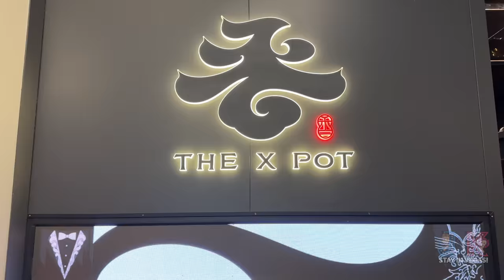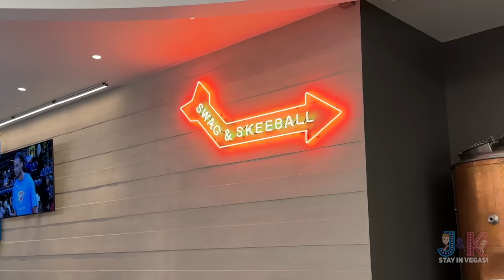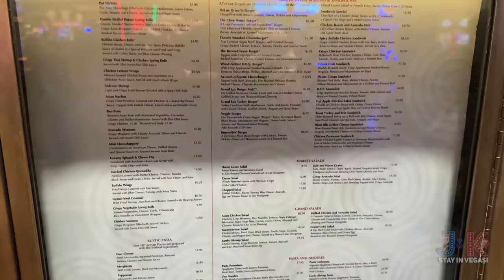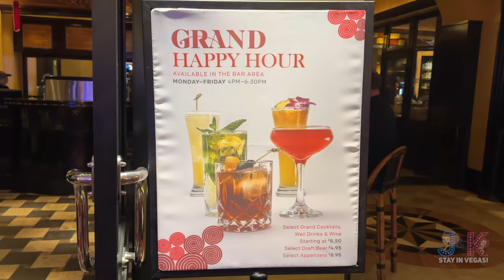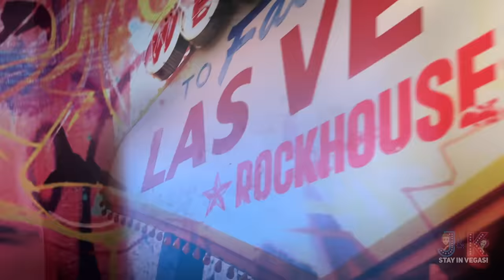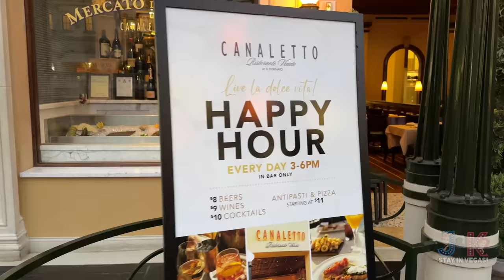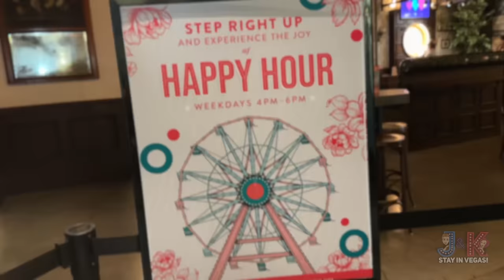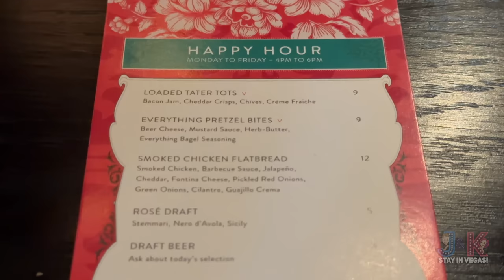NEW! GRAND CANAL SHOPPES HAPPY HOURS 2023 | VENETIAN PALAZZO | BOTTOMS UP! LAS VEGAS STRIP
In this video we are going to show you how to save money here in Las Vegas by telling you all about the Happy Hours at restaurants in the Grand Canal Shoppes at the Venetian & Palazzo for Summer 2023!

Have you eaten at any of these restaurants in the Grand Canal Shoppes?

☕ Like our Videos? Consider tipping us a cuppa joe. It’s highly appreciated!

✨ Welcome to the official YouTube Channel of J&K StayinVegas ✨

Hi, we are J&K, and we love to explore our home city of Las Vegas, We will show you the best places to dine for breakfast, lunch, and dinner.
➡ We also show you where you can find the best buffets in Las Vegas, and we will show you some amazing views of these restaurants.
We review the food at the places that we dine at so that if you are traveling to Vegas, you will know where to go.

We travel all over so that you can have a look at the wonders of Vegas 🚶.

ℹ If you’re missing The Strip, we’re LIVE on Sat nights-we’ve gotcha covered, including vlogs! We share some tips and a little Vegas history along the way. Share your Vegas memories with us. We love to hear from you.
➡ Also, share your Vegas memories with us. We love to hear from you.

✅ Looking to relocate to Las Vegas or do you need a real estate agent to help you buy property anywhere in the world or the United States, give Jeff a call. He has firms all over the world that can connect you with someone in your area or wherever you want to live.

We would be glad to help you find your new home here in the valley or wherever in the world!

**Amazon Store**
We often get asked where we buy items in our videos, here our some links to products we use to vlog with at the Amazon store.

📸 Tech we use to Vlog:

Sony ZV-E10
GoPro Hero 10
SanDisk 2TB Extreme Portable External SSD
SanDisk 512GB Extreme Plus
SanDisk 256GB Extreme MicroSDX
DJI Osmo Pocket
USB Fan